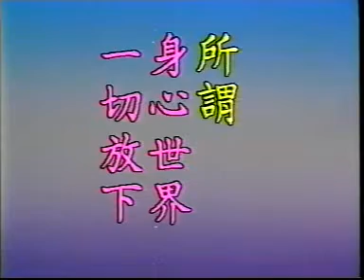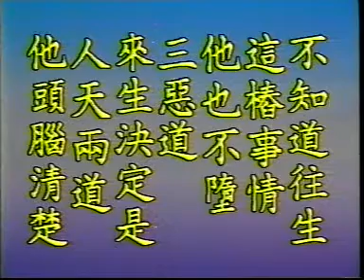(粵)淨宗科學觀(3)淨空法師(配音)